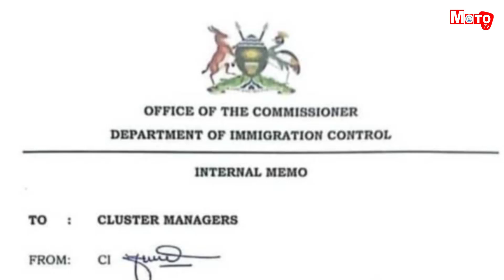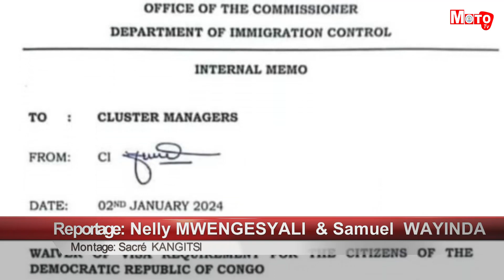RDC-OUGANDA:Les Congolais ont commencé à franchir la frontière Ougandaise sans payer le visa.CYRILLE